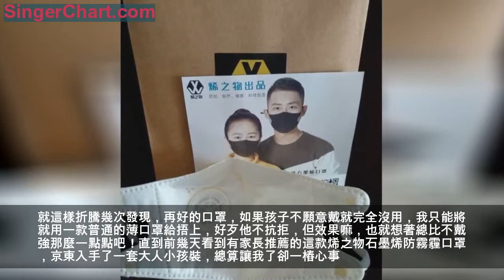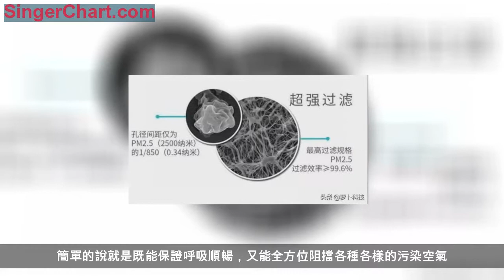霧霾爆表的西安，石墨烯口罩能否過濾99%的PM2.5？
前陣子家長群里聊天，有人提議，給孩子們教室里集資買一兩台空氣凈化器，甚至還有想直接裝新風系統的，都是因為一入冬，霧霾簡直就是揮之不去的陰影。家長們總想給孩子全方位的守候，在室內可以依靠電器解決，但是總有在戶外的時候，上下學途中或外出時，最能解決問題的，還是得靠防霧霾的口罩。

市面上各種打著防霧霾旗號的口罩很多，剛開始真是不知道到底都有什麼區別，到底哪種好，各種各樣給孩子也試過很多。我家孩子打小就不愛被裹著，本身對口罩就比較抗拒。最早給他戴那種老式的好幾層紗布的，他嫌捂，而且這種過濾性太差，放棄！再接著了解到帶濾芯的好，買回來孩子覺得新鮮，試著戴出去才發現，濾芯小的可憐，稍微時間長一點就覺得被呼出的水汽堵的不太順暢，濕濕的感覺他會很不舒服，又不願意戴！還有新風式口罩，外觀有點像生化面具，孩子看見直接就搖頭pass掉了。
就這樣折騰幾次發現，再好的口罩，如果孩子不願意戴就完全沒用，我只能將就用一款普通的薄口罩給捂上，好歹他不抗拒，但效果嘛，也就想著總比不戴強那麼一點點吧！直到前幾天看到有家長推薦的這款烯之物石墨烯防霧霾口罩，京東入手了一套大人小孩裝，總算讓我了卻一樁心事。
這次看到推薦說好時候，沒有盲目下手，而是先學習了一些關於防霧霾口罩的知識。首先了解到這是首個中科院專利口罩產品，是我國頂級的科學家們專門為兒童設計的。通過國家最高認證、專利備案，PM2.5過濾效率達99.6%，達到A級防護標準。這點就讓我覺得很放心，中科院出品，肯定科技含量槓槓滴！防霧霾效果不在話下！
其次就是這款烯之物口罩的材質，採用原創的兼具低密度、高比剛度、高比強度、強能量吸收等優點的三維石墨烯超級材料（Cellular Materials），作為防霧霾阻擋層，解決了防霧霾口罩中防霧霾不佳和氣流不暢之間難以協調的矛盾。這種材料的性質杜了絕了微塵的脫落問題，具有較強的有機體分子、霧霾顆粒的捕獲能力，同時較活性碳同比提高了3-5
倍，高彈性的多級納米結構保證了氣流通過的順暢性。簡單的說就是既能保證呼吸順暢，又能全方位阻擋各種各樣的污染空氣。
還有值得一提的是，不同於市場上的口罩產品，烯之物三維石墨烯口罩還開發了抗菌和分解甲醛的效果，能切割細菌的細胞膜、將空氣中游離的甲醛分解成水和二氧化碳。更多了一道安全防護。
再就是看了一下款式，明黃色的口罩顏色簡單清爽，防護面積非常大，會把臉部包裹的更嚴實，防霧霾還能擋風。同時又非常輕薄，呼吸時阻力小，孩子帶著不會悶氣。
這幾個優點已經讓我覺得很滿意很合適，回來給孩子戴的時候，更是欣喜。口罩內部上方有個矽膠鼻夾的設計，可以完全的貼合鼻子，把鼻樑空隙包裹嚴實，即使是在戴眼鏡的情況下，也不必擔心呼出的氣會把眼鏡蒙住。
烯之物三維石墨烯口罩使用的是無紡布材料，有防潮、透氣、質輕、無毒無刺激性等優點，還特別親膚柔軟。系帶可以調節長短，不怕勒到耳朵。在使用時，口罩上的呼吸閥在呼氣時將閥片吹開，可以快速排除廢氣，就不會覺得悶熱；吸氣時閥門自動關閉，防止污染空氣吸入。這樣的設計減少了小孩子們呼吸時的阻力，戴著不悶，自然也就願意使用。
除了兒童款，還有大人版，3D立體剪裁，很符合我們國人的臉型，帶著貼合舒適。唯一不同的是成人款比兒童款少了呼吸閥的設計。顏色是黑咖兩色，家庭裝共三隻。口罩外包裝採用環保的文件袋，內包裝採用符合食品包裝標準的透明易封袋，每隻獨立包裝，不用時收納也非常方便乾淨。
烯之物三維石墨烯口罩防霧霾口罩雖然也是一次性的不能清洗，但非常經濟耐用，可以積累使用168個小時， 在戶外霧霾天中可以使用七天。如果只是上下學途中或者使用頻率不高的情況下，半個月也沒問題。
最近一直都是霧霾天，接送孩子時候都會佩戴，孩子很配合，直接戴去學校自己放學出來時也會戴好。大人款佩戴也很舒適，3D貼合材質，不會漏氣、跑氣影響過濾性能。在目前污染的大環境下，用這款烯之物三維石墨烯口罩防霧霾口罩做好防護，給自己和孩子更好的呵護。